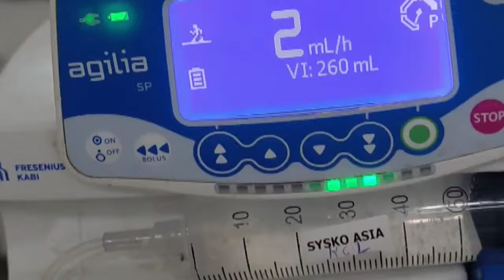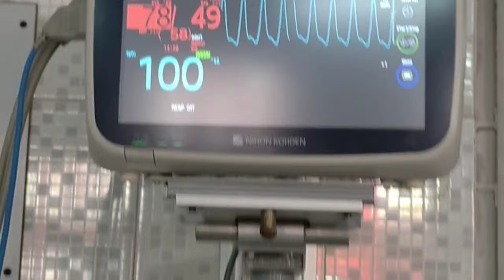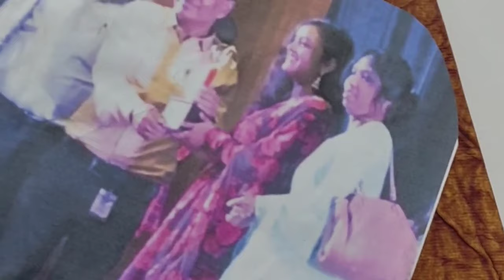1 year completed. B.sc nursing students life. 1 year journey of nursing kgmu. kgmu Lucknow student.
1 saal ki kuch acchi memories. In 1 salo me bht kuch khoya aur paya aur bht kuch nya seekhne ko mila.